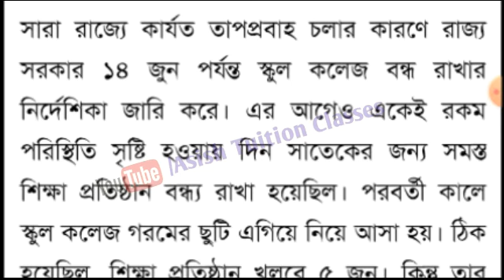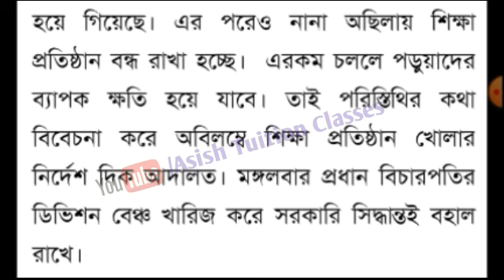Big Breaking : গরমের ছুটি বৃদ্ধি নিয়ে কোলকাতা হাইকোর্টের গুরুত্বপূর্ণ সিদ্ধান্ত